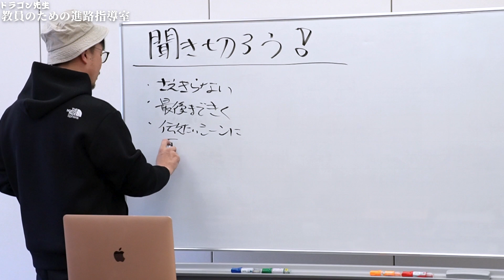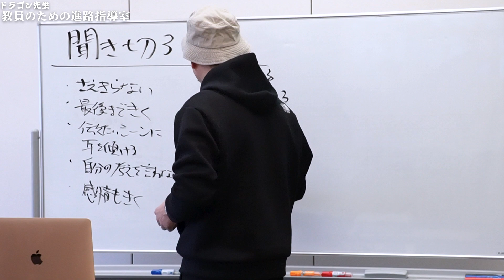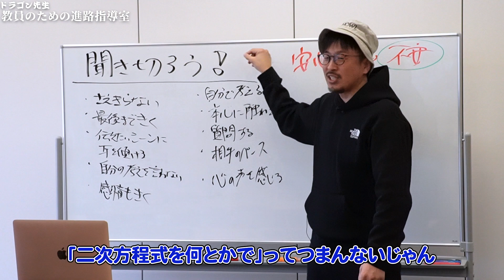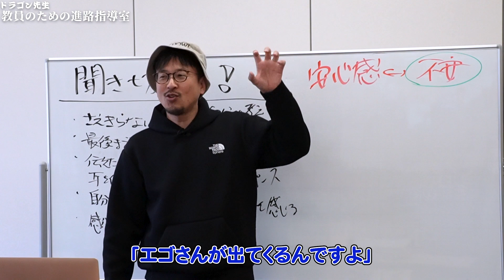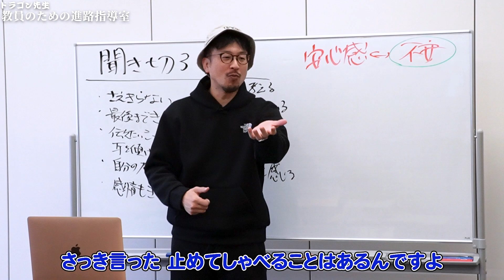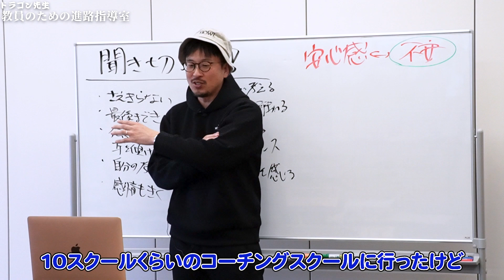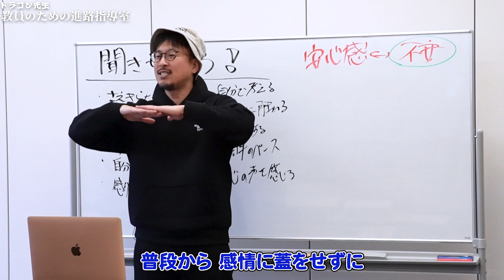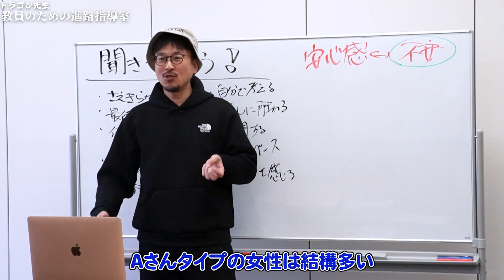【常識は嘘】人の話を聞いているだけではあなたは一生変われません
人の話はしっかり聞きましょう。それは学校教育で教え込まれた嘘です。
聞くべきは人の話ではありません。
ドラゴン先生のリアル熱血指導を一部お届けします！

初めまして！ビジネス小学校のドラゴン先生です！

YouTubeでは話せないドラゴン先生の裏側や
お友達限定動画をLINEで配信中！
人数限定でドラゴン先生に相談できるチャンスも！？

ドラゴン先生と繋がる

転職や起業などビジネスに少しでも興味のある方は以下の動画が「ビジネス義務教育 完全版」です！この一本見るだけでビジネスのことが丸ごとわかる動画になっていますので、ぜひ見てみてください！

ビジネス小学校がブログになりました！
「読む」ビジネス小学校はコチラから

🌏ドラゴン先生ってどんな人？

一般社団法人こどものえがお代表理事

元東京NSC9期生で「しずる」村上純の元相方

元公立小中学校の正規教員11年の経験（定時制高校非常勤講師1年・小学校常勤講師1年）

独立初月に352万円を売り上げた元公立小中学校教員。

YouTube講演家の鴨頭嘉人さんを師事し、楽読豊田鴨頭スクールマネージャー兼インストラクターを務める。

お笑い芸人→フリーター→大学院生→公立小中学校教諭→法人2社の代表を経て、日本の学校教育では「生きる力＝稼ぐ力」が身に付かないことを実感。

3年間で2000万円以上の自己投資をして学んだ「真の稼ぎ方」を広めるため、2022年3月から「ママためコーチング塾」をスタート。

ビジネス初心者のための「在宅ワークで月10万20万を稼ぐ」ために「集客」「マーケティング」「セールス」「商品作り」すべてをオールインワンで学べる「ママためコーチング塾」を主催。